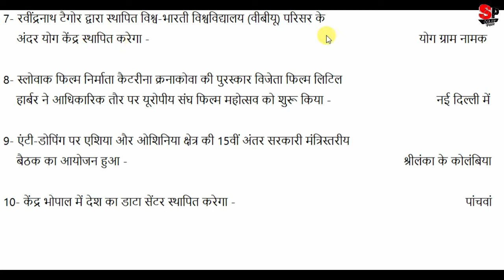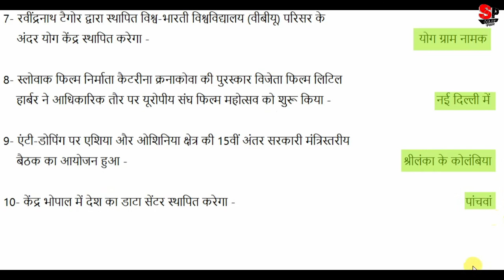Current Affairs : 21 June 2018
Current Affairs
21 June 2018
Solution Point.